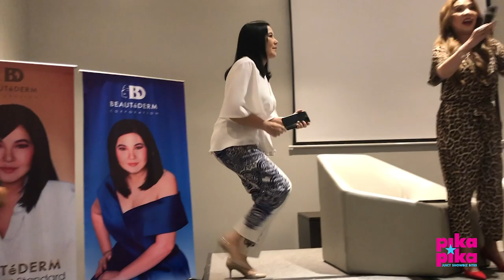LORNA TOLENTINO, binuko ang secret longevity in showbiz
Lorna Tolentino BeautéDerm Endorsement Launch
Satin Room, Seda Hotel Vertis North